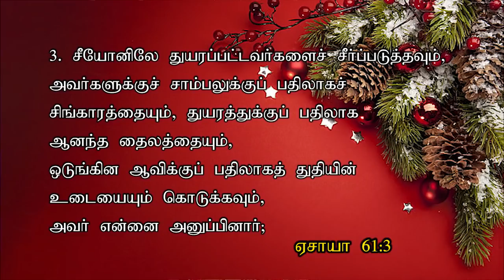174 - இது வெற்றியின் நாள் -|அவர் நாமம் கிறிஸ்து |TODAY'S VICTORY - Dr. JEYARANI ANDREW